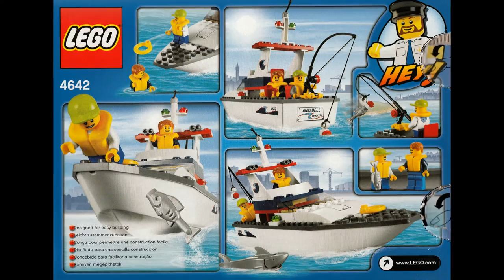LEGO: 4642 Fishing boat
LEGO 4642 set - fishing boat with two minifigs and a shark.